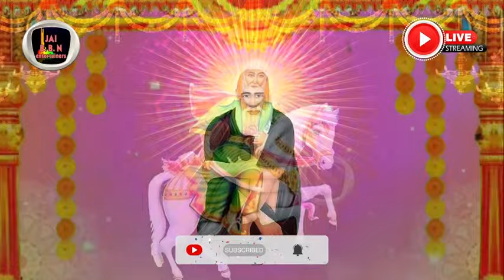MEHFIL PEERAN DI - VOL 06 | SUPERHIT PEERAN DE BHAJAN 2024 | PEER KOTLE WALE DIYA PETA NEW 2024